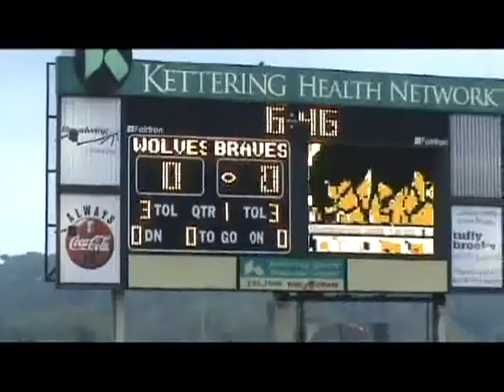Whetstone High School football 2010 - A Look Back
The 2010 Football Braves started with four straight games on the road, losing all of them, before winning four of their final six games. Offensive line bulled for more than 3,100 yards on the ground, led by senior tailback Jordan Mitchell's 1,870 yards rushing.